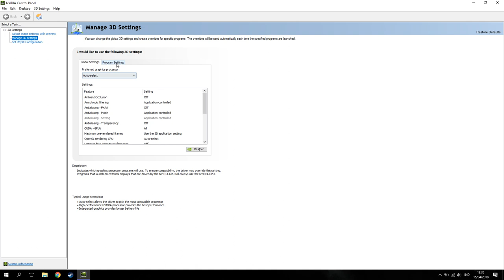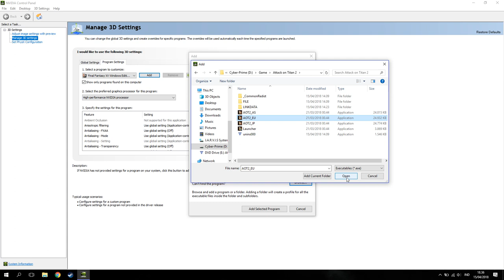Cara Mengatasi Attack On Titan 2 Lag di Nvidia!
oke bang kali ini guwek akan memberikan tutorial bagaimana cara mengatas aot2 lag di nvidia,tapi yang bisa pake tutorial ini yang udah dicek speknya dan bisa pakek preset high dan ternyata low aja gak jalan nah baru bisa pakek tutorial ini :D

PSU : Gardu Listik
VGA : Bawaaan Mobo
FAN : Kipas Turbin
Processor : AMD Athlon x64 0.1 GHz
Motherboard : Motherboard Mati
HDD : Harddisk PS2
Casing : Kardus&Triplek
Monitor : GG 55 inch Curved Edition
Memory: 128MB Cap Tiga Setang
Headset : Samsul Wireless Edition(Emang gak ada kabel,karena digunting)
Mouse: Virtual Mouse
Keyboard: Virtual Keyboard
Kursi: Kursi Taman